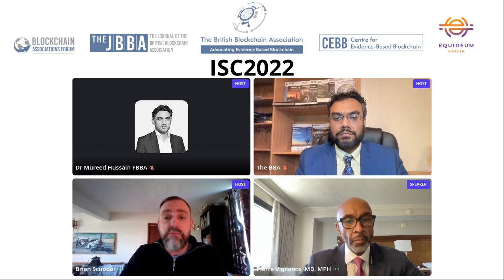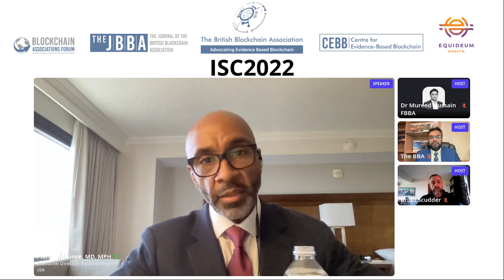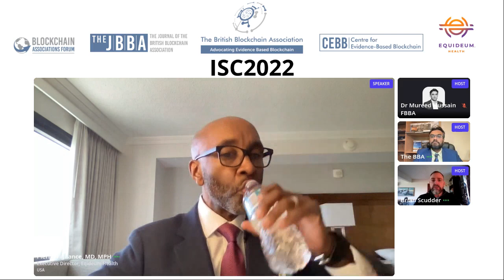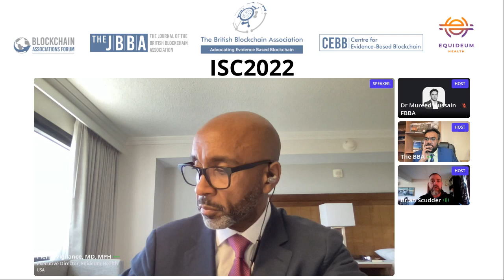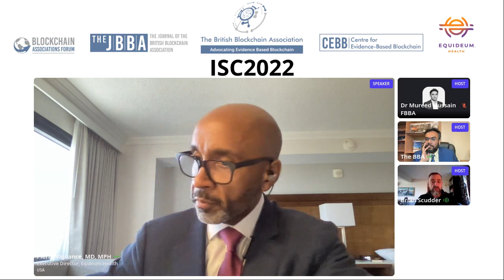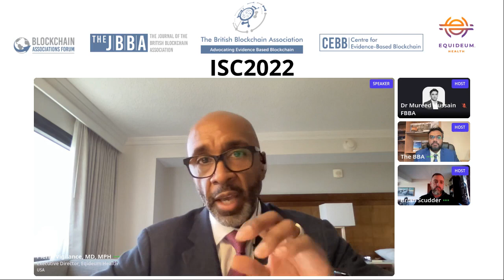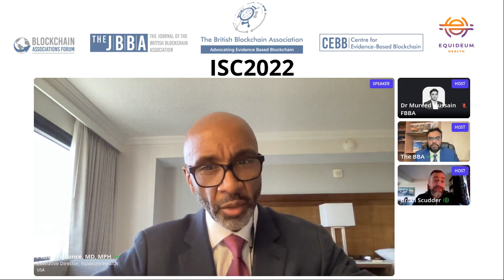ISC2022: Headline Sponsors Equideum Health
Speaker: Dr Pierre Vigilance